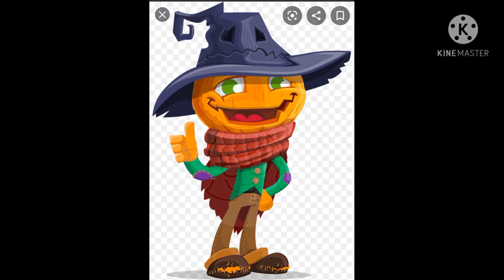DINGLE DANGLE SCARECROW